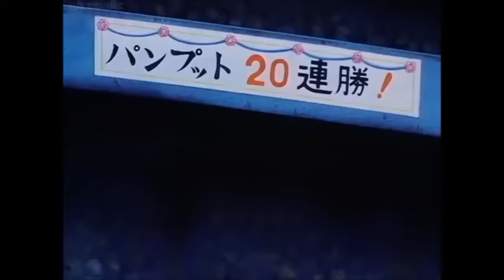Tambourine's hunt (Dragon Ball)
Tambourine is one of King Piccolo's sons and is charged with finding and killing the best fighters in the world.